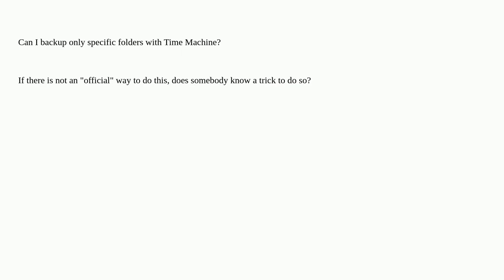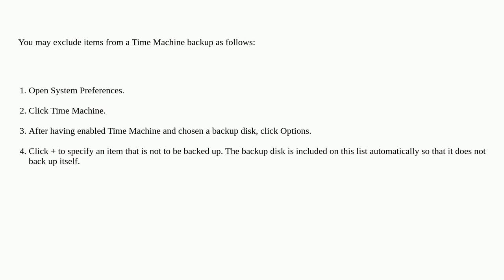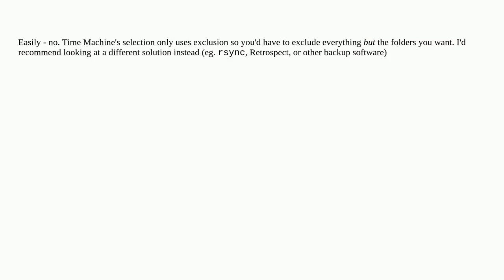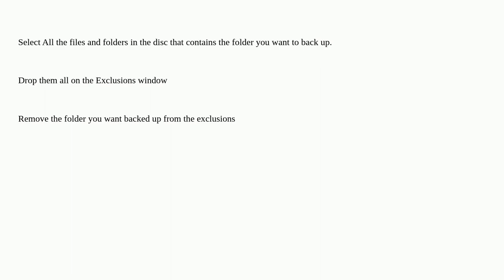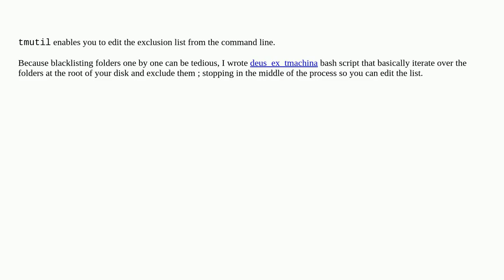Apple: Can I select only a few specific folders to back up with Time Machine?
Can I select only a few specific folders to back up with Time Machine?

A special thanks goes out to the community

  macos time-machine